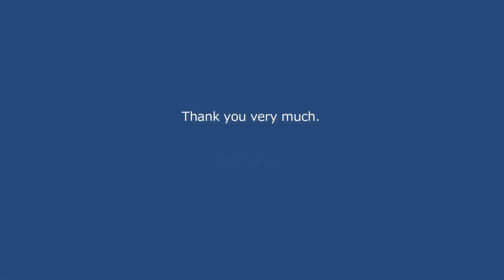Let's make a beautiful body | Health & Happiness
Make youre life more fun!!! by Ela Inomoto